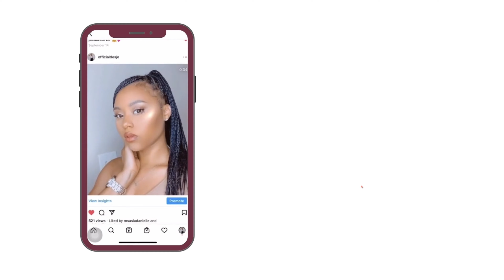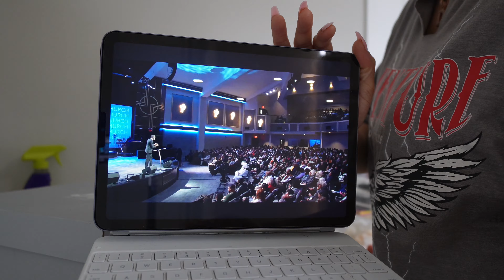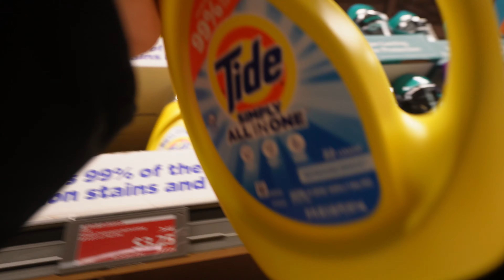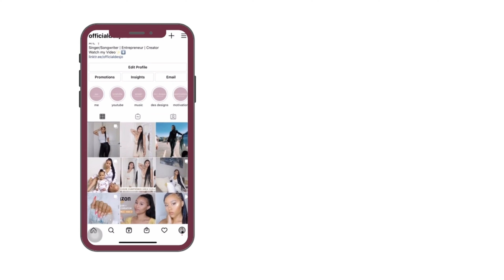WEEKEND VLOG! | Spend the weekend with me! Marshalls & Target Runs, Sunday Reset, Aldi Grocery Haul!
First weekend of the new year! Love y’all!